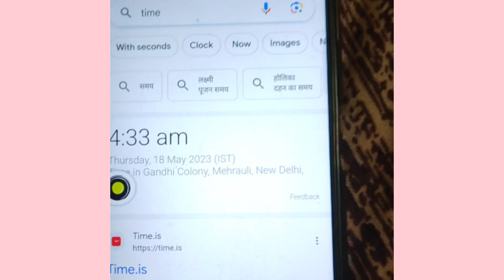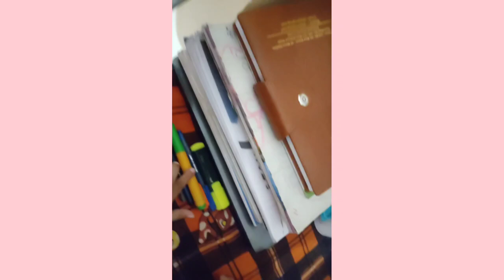DSSSB PRT study vlog 📚||A day in my ❤️ ||Never give up 💯🎯tayarijeetki